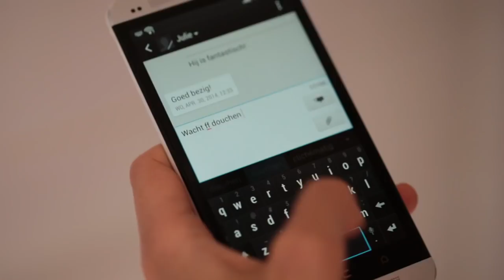Bo ontdekt een spoor van vernieling achter haar smartphone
Bo Jeuken heeft een innige relatie met haar gadgets, maar dat er tóch iets mis is in die verhouding blijkt als ze op onderzoek uitgaat. Wil je ook eerlijke electronica? Ga naar watschuilterachterjescherm.nl